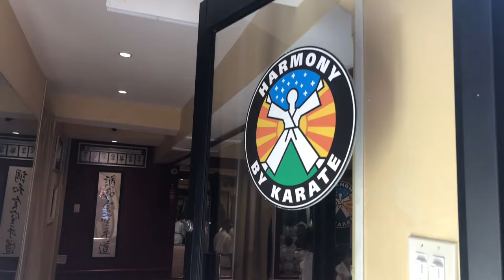Harmony by Karate in New York City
Today I had the honor to sit with the remarkable John Mirrione, owner and creator of Harmony by Karate. John is a true example of honor, integrity and self-love. And he uses his Karate school as a conduit to bring these qualities into his student's consciousness.

John, just like me, is a firm believer that Kids need to believe in themselves and know they can achieve. Learning that their power can be used to spread goodness in their community and in the world is empowering and gives them the desire to steer away from the bad and embrace love. Bullying is a fiercely growing epidemic. Children are not born with hatred or the desire to hurt others. Adults teach children their own pains and coping mechanisms; and unfortunately it is not guided in the best direction.
Harmony by Karate aims to reach out to communities and teach children that harmony is within. We all need positive recognition for the good that we do in this world. Children truly embrace being recognized and therefore the foundation has created Universal Harmony Day-   it’s a day when recognition is given to children to promote harmony in the world. When kids feel empowered, loved and listened to – great change can occur.

John believes in harmony and he truly practices what he preaches. It is very inspirational to watch John sit with his students. Children from all over, travel to be in the class.

At Harmony By Karate, "harmony" is achieved through deep     breathing, philosophy and meditation developing a peaceful     mind while nurturing spiritual growth. The "karate" aspect is the practice of simple slow movements that maximize speed, power and flexibility. This empowers the individual to conquer fear by embracing life's challenges.

You can learn more or sign up for a class by visiting

Growing up in Brooklyn and Long Island, Mirrione learned firsthand just how painful bulling can be. Not only was he the victim of being picked on, but he saw how it negatively impacted the lives of other children. That is why the Universal Harmony Day assembly is so meaningful to him.

Harmony Power was officially formed in 2015, but it was years in the making that Mirrione had planned on making this his own personal mission. In 2010, Mirrione with his own money and with sponsorship by Harmony by Karate embarked on a 17 city tour including stops in Chicago, New York City and Los Angeles where he imparted his message.​​

On the trip he shared with children at schools and YMCA’s that he visited with tales of being bullied himself as a child and what he did to stand up to the people who wanted to destroy him. Most importantly, he stressed the importance of being self-empowered, believing in himself and knowing that anything is possible.

Since that trip, Harmony Power has become part of a New Jersey anti-bullying bill that was submitted by assembly women Shavonda E. Sumter. The goal of this bill is to recognize as many children as possible to promote harmony through art, music, dance, community service and other such avenues. Most recently 75 awards were given in Bayonne, NJ and 95 awards were given in Elizabeth, NJ. These acknowledgements were given in June as part of a Universal Harmony Day assembly. The foundation works every day to spread Harmony Power throughout all communities.​​

If you think someone else may find this information valuable. Go ahead and share it.